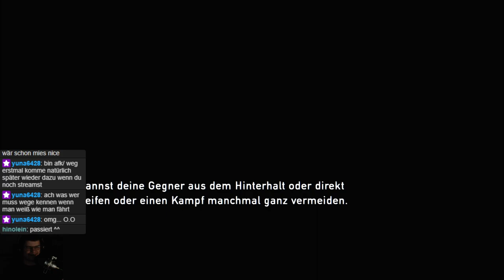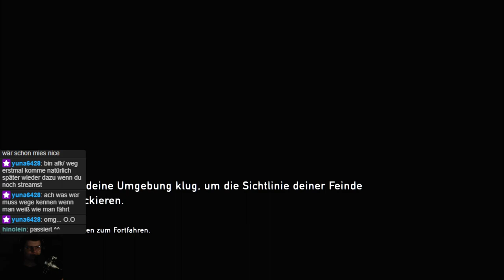The Last of Us part I Stream 03/27